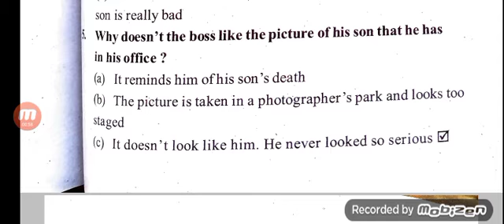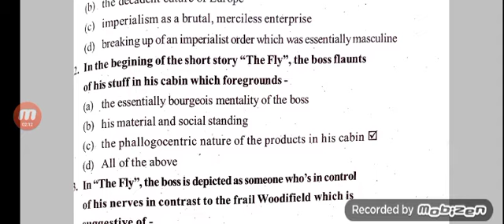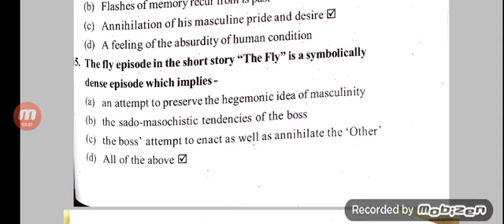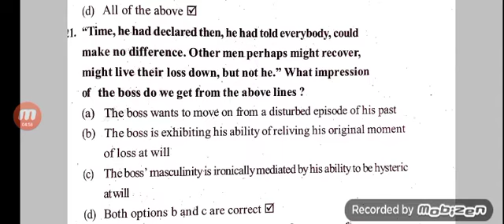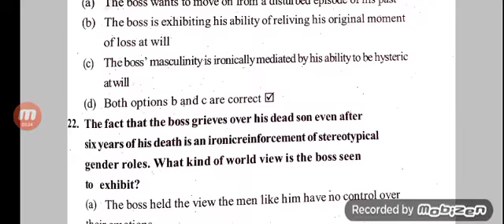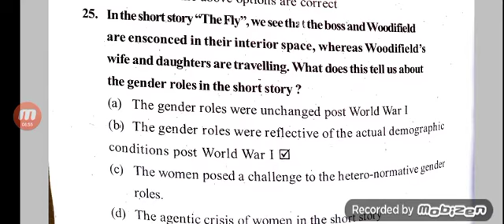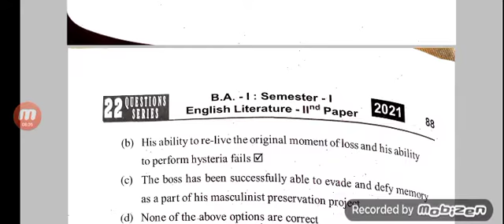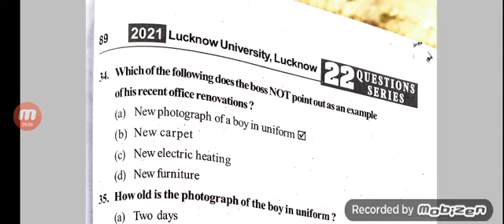baenglish poemsummary1styear BA1STYEAR THEfLYbYKATHERINE MANSFIELD importantQUESTIONS